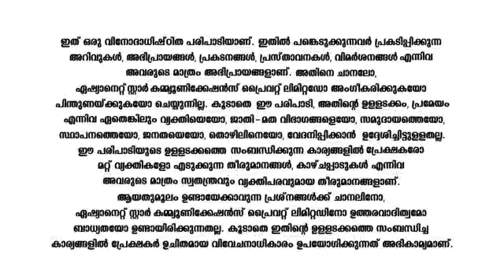Lalonam_Nallonam_S1_E4_EPISODE_Reference_only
anti-piracy upload Lalonam_Nallonam_S1_E4_EPISODE_Reference_only